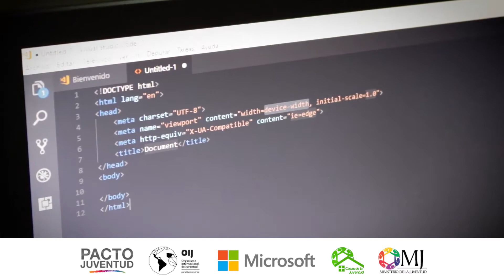Taller Yo Puedo Programar Pedro Brand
La programación no solo es para hombres; aprender a programar es útil también para las mujeres. Con YoPuedoProgramar les abrimos a ellas las puertas a un mundo de oportunidades. 👩‍💻Conoce las impresiones de tres jóvenes que participaron en el taller que impartimos en la CasaDeLaJuventud de Pedro Brand. JuventudRD PactoJuventud CódigoDeAcceso CasasDeLaJuventud RepúblicaDominicana 🇩🇴